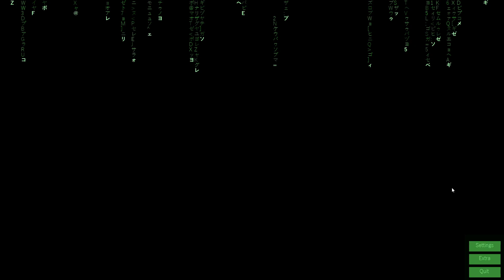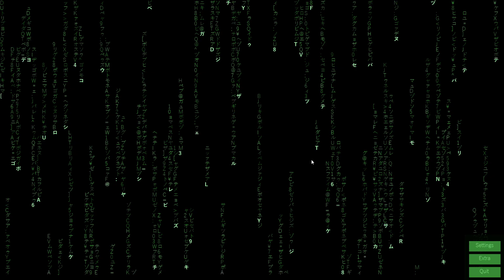Matrix Digital Rain. Version 0.2. Made with PyGame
Recently I spent some time making such a Matrix Falling Code application with pygame library (python).

Previously the version was without code speed control, now you can control it.